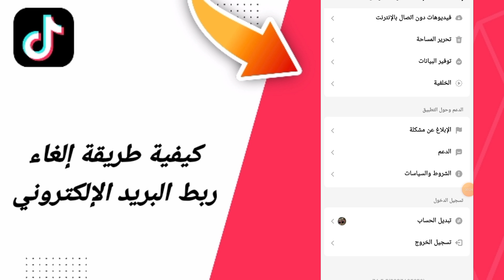كيفية طريقة إلغاء ربط البريد الإلكتروني في تطبيق تيك توك التيكتوك TikTok